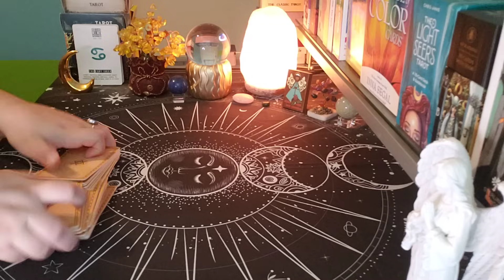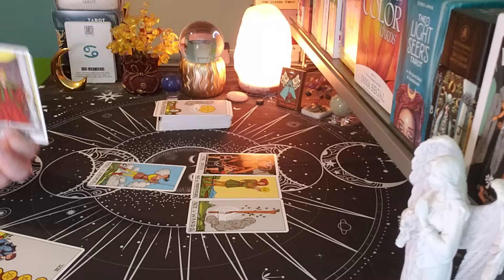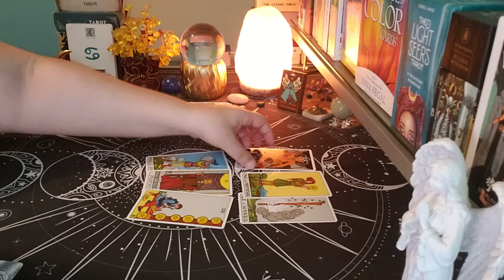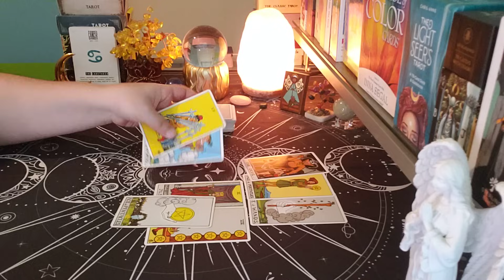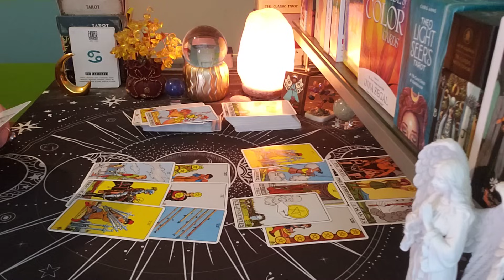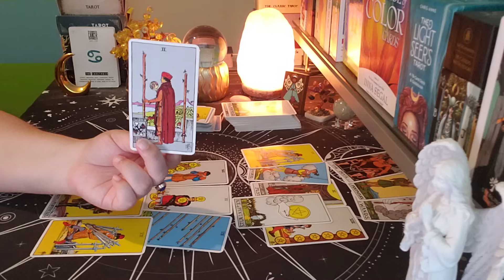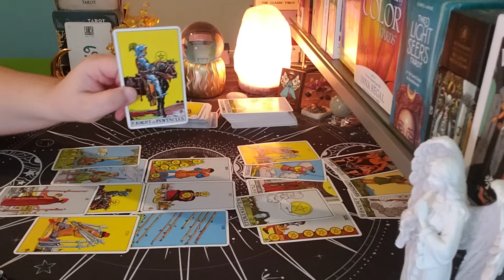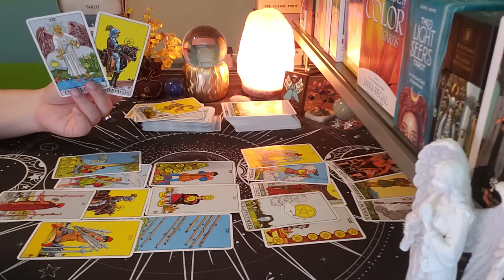CANCER ♋ They Feel This Way About This... (sep25-oct1)